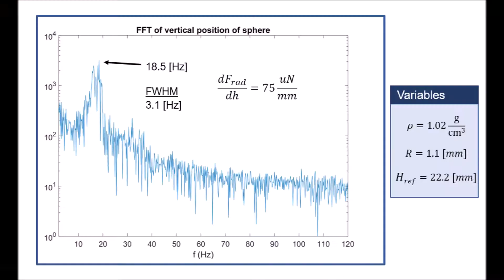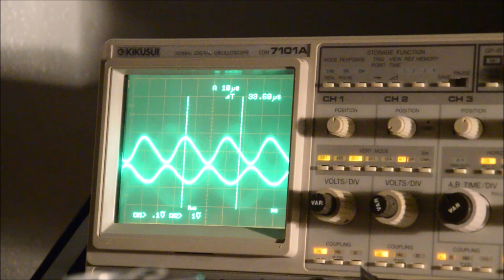Acoustic Levitation Showcase